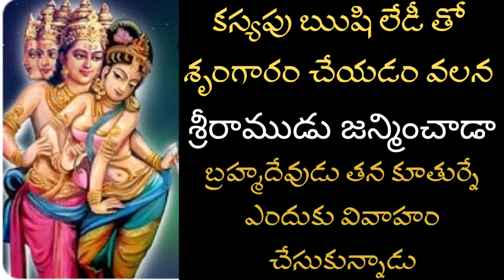కస్యపు ఋషి లేడీ తో శృంగారం చేయడం వలనశ్రీరాముడు జన్మించాడాబ్రహ్మదేవుడు తన కూతుర్నే ఎందుకు